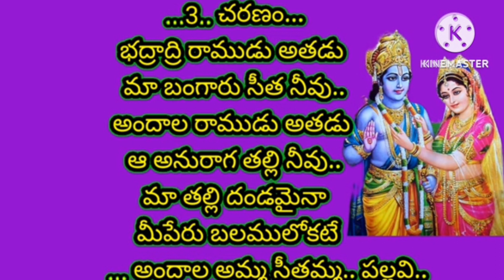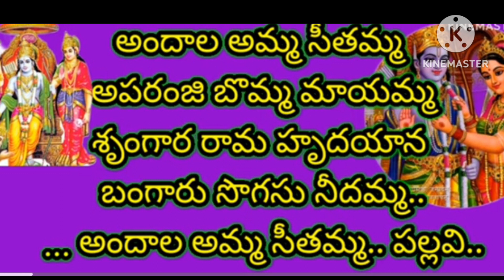అందాల అమ్మ సీతమ్మ, అపరంజి బొమ్మ మాయమ్మ